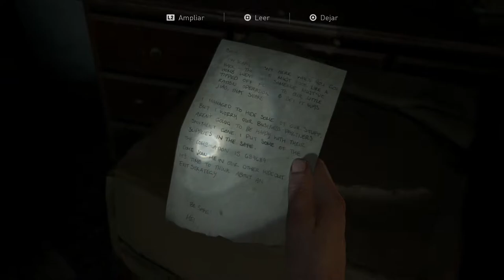THE LAST OF US II | WALKTHROUGH | EL ALTAR DE LA PROFETA #24